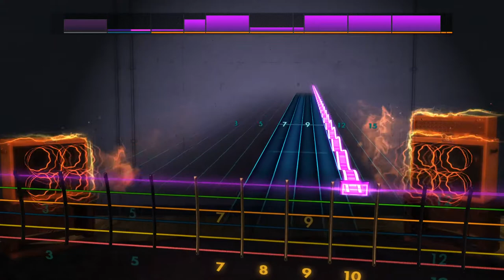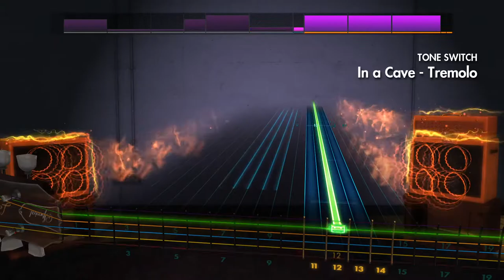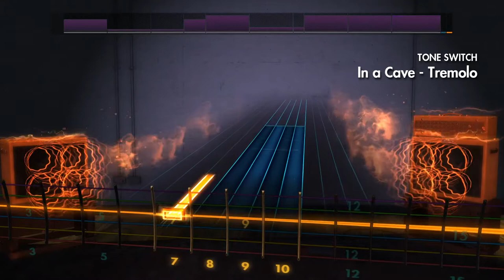Rocksmith 2014 Remastered CDLC - In a Cave by Tokyo Police Club - Lead Guitar